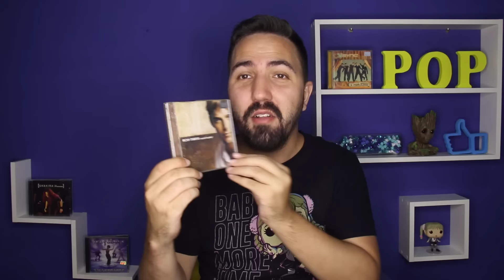ESPECIAL | 20 ÁLBUNS QUE COMPLETAM 20 ANOS EM 2020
Lista com vinte álbuns que foram lançados no ano 2000 e que completam vinte anos no ano de 2020.